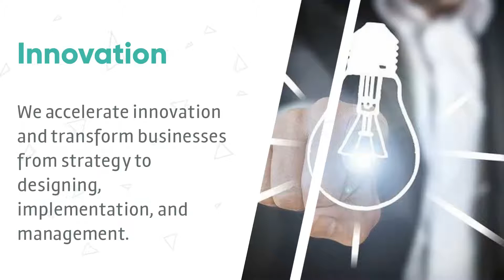Is ONPASSIVE a Tech Company?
otrim.ai/mycompletebusiness
Innovating the horizons we know, Delving into unchartered technologies, and redefining every vertical.

We accelerate innovation and transform businesses from strategy to designing, implementation, and management. ONPASSIVE AI company brings a competitive advantage, innovation, and fresh perspectives to business and technology challenges.
Nurturing A Dream To Make A Difference ONPASSIVE AI-based Startup is the only Total Internet Solutions (TIS) company with a complete ecosystem of AI-driven applications and tools. Tagged as the first-ever robust Smart Business Solution (SBS), ONPASSIVE is the one-stop solution for all your innovative and technological necessities.